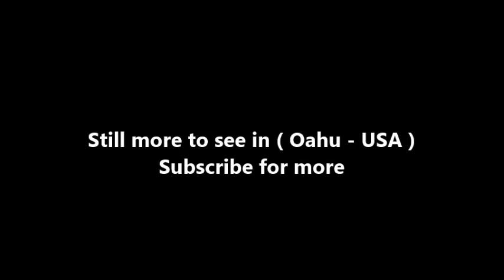Places to see in ( Oahu - USA ) Shangri La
Shangri La is the name of an Islamic-style mansion built by heiress Doris Duke near Diamond Head just outside Honolulu, Hawaii. It is now owned and operated by the Doris Duke Foundation for Islamic Art. Guided tours depart from the Honolulu Museum of Art, which operates the tours in co-operation with DDFIA.

Construction of Shangri La took place from 1936 to 1938, after Doris Duke's 1935 honeymoon which took her through the Islamic world. For nearly 60 years afterwards, Miss Duke commissioned and collected artifacts for the house, forming a collection of about 2,500 objects. The house was designed by Marion Sims Wyeth. An artistic reflection of the construction of Shangri La can be found in Kiana Davenport's novel Song of the Exile. The house was opened to the public as a museum, the Shangri La Center for Islamic Arts and Cultures, in 2002.

The Doris Duke estate, Shangri La, is furnished with art, furnishings and built-in architectural elements from Iran, Morocco, Turkey, Spain, Syria, Egypt and India. The Playhouse is a reduced-scale version of the 17th century Chehel Sotoun in Esfahan, Iran. It houses a central recreational room and two guest rooms. The outdoor landscaping blends the formality of an Indian Mughal garden and terraced water features with the intimacy of a private Hawaiian fishpond, tropical garden, and fabulous vistas of the Pacific Ocean. Gilt and painted ceilings from Morocco, vivid ceramics from Iran, intimate interiors from Syria, pierced metalwork and vibrant textiles from Spain to India are among the highlights.

Tours of Shangri La originate at the Honolulu Museum of Art, and tickets must be reserved in advance. Tours last about two and a-half hours, with one and a-half hours on site at Shangri La. Tours feature the public rooms of the main house and portions of the grounds including Entry Courtyard, Foyer, Damascus Room, Central Courtyard, Living Room, Upper Lawn with views of the Playhouse, pool, and water terraces, Syrian Room, Mughal Garden, Mihrab Room, Dining Room, and covered lānai.

Shangri La is situated on a 4.9-acre (20,000 m2) oceanfront lot in the exclusive Black Point residential neighborhood near Diamond Head, Hawaii. All tours to Shangri La begin and end at the Honolulu Museum of Art, which occupies 3.2 acres (13,000 m2) near downtown Honolulu. Because Shangri La operates under the terms of a use permit from the City and County of Honolulu, visitor access is restricted. Visitors are not permitted to drive or park on-site at Shangri La or in the surrounding residential neighborhood.

( Oahu - USA ) is well know as a tourist destination because of the variety of places you can enjoy while you are visiting Oahu. Through a series of videos we will try to show you recommended places to visit in Oahu - USA